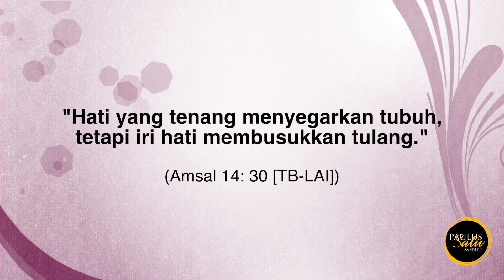PAULUS SATU MENIT - IRI HATI (The Seven 'Deadly' Sins series)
PAULUS SATU MENIT - IRI HATI (The Seven 'Deadly' Sins series) Edisi 009/2019

Bagikanlah video ini dan jadilah berkat!